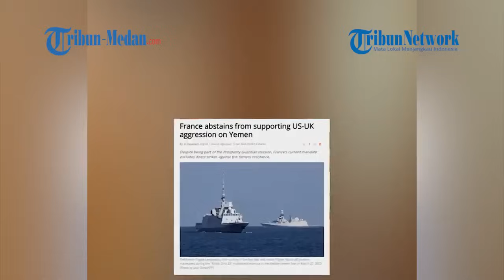Prancis Menolak Bergabung dengan AS dan Inggris untuk Ikut Menyerang Yaman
TRIBUN-MEDAN.COM - Pemerintah Prancis secara terang-terangan menolak gabung dengan AS dan Inggris yang menyerang Angkatan Bersenjata Yaman.

Meski menjadi anggota koalisi maritim bentukan AS di Laut Merah, namun Prancis memiliki alasan tersendiri menolak ikut menyerang Yaman.

Al Mayadeen melaporkan, Sabtu (13/1) pemerintah Prancis menolak menandatangani pernyataan terkait dukungan serangan ke Yaman.